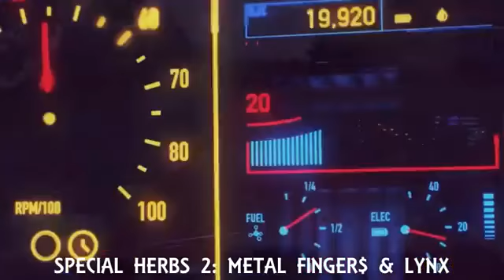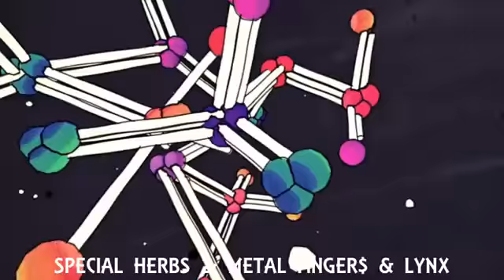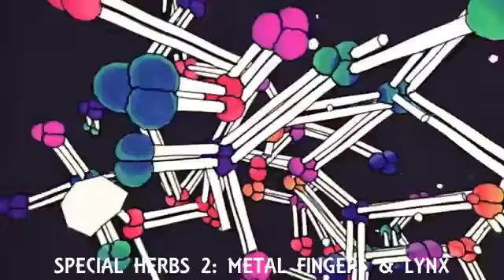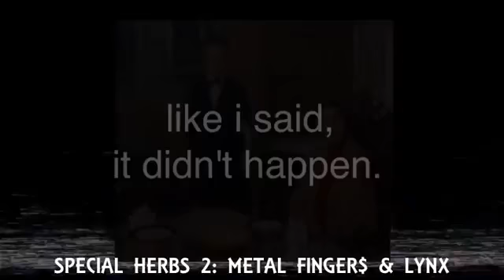METAL FINGERS AND LYNX - SPECIAL HERBS 2 MIXTAPE (MUSIC VIDEO)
SPECIAL HERBS 2 THE MIXTAPE

MF AND DR DOOM TRIBUTE

Song
Holding on for life
Licensed by
SME (on behalf of Sony Music Entertainment); Audiam (Publishing), UBEM, AMRA, UMPI, SOLAR Music Rights Management, Kobalt Music Publishing, EMI Music Publishing, and 11 Music Rights Societies
Song
Lavendar Buds
Album
Metal Fingers Presents: Special Herbs, Vol. 5 & 6
Licensed by
[Merlin] Nature Sounds (on behalf of Nature Sounds); ASCAP, and 7 Music Rights Societies
Artist
MF DOOM
Album
Metalfingers Presents: Special Herbs, The Box Set Vol. 0-9
Licensed by
INgrooves (on behalf of Nature Sounds Records); ASCAP, and 7 Music Rights Societies

Origin - PHILADELPHIA , USA